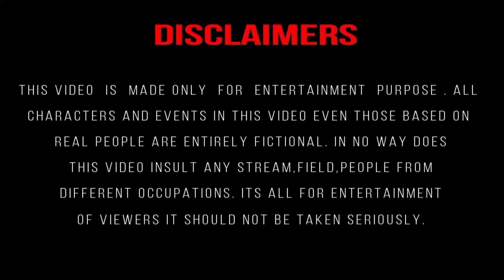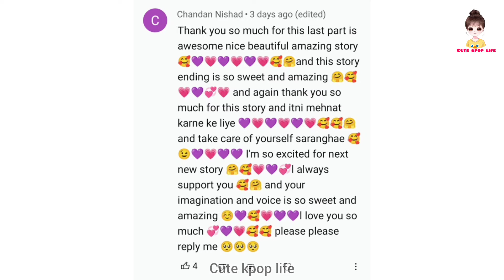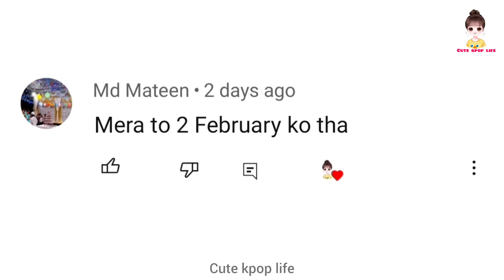🩸Pure Blood🩸🧛‍♂️(part-1) 💜ᗷTS⟭⟬💜"hindidubbing"bts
🩸pure blood🩸🧛‍♂️(part-1) 💜ᗷTS⟭⟬💜story "hindi dubbing" this video only for fun and entertainment purpose please don't take it seriously 💜🅐🅡🅜🅨⁷⟬⟭💜

About me :-
💜◌⑅⃝●♡⋆♡LOVE♡⋆♡●⑅⃝◌💜

credit : 💜ᗷTS⟭⟬💜members   background music🎶:-Music: Mumbai
Musician: ASHUTOSH

🫰salanghae🫰💜🅐🅡🅜🅨⁷⟬⟭💜